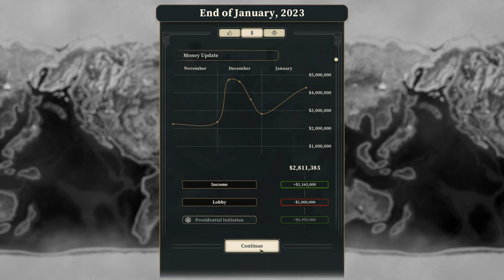This Is The President Part 36 // Congressional Debate // Let's Play Playthrough Gameplay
In This is the President Part 36 the congress debates our very important amendment to the constitution!

Thanks to @thqnordic and SuperPAC for the early copy to play with all of you!

This Is the President is a story driven management game. In the year 2020 you are elected to be the President of the United States of America. To escape justice for your past crimes as a shady multi-millionaire businessman, you need to ratify Amendment 28 which would grant lifetime immunity to any President.

Manage your official and unofficial staff like a real mafioso in order to deal with all the old problems you’ve had in the past, as well as the shiny new problems that come with the office. You’ll battle with your competitors, the establishment, the media and even foreign leaders.
In this political thriller-satire mix, the player's actions will inescapably lead to situations that escalate into absurd, terrifying, tragic and even ridiculous situations.

Danya Vodovoz - Island in the Sun - Chill Latin Reggae Music